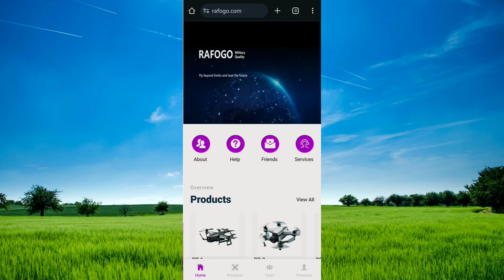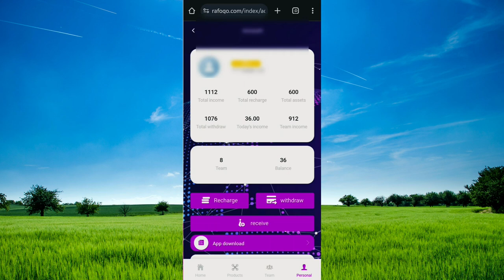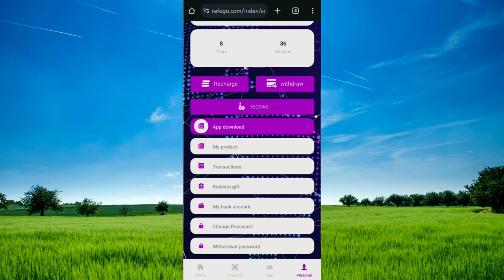Rafogo Earning App | Rafogo Earning App Real Or Fake | Rafogo App Se Paise Kaise Kamaye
Registration link 🔗

Join My Whatsapp And Instagram Group Pin In Comment 🔗 👇👇👇👇👇

Your Search :-